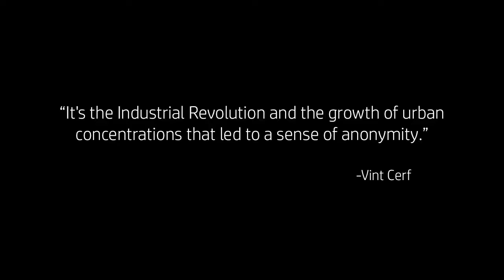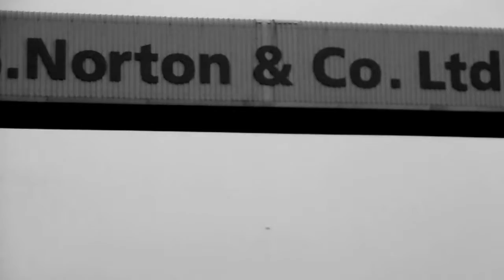The Road to Industry - A level Photography Short Film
Liverpool Docks (Dock Road)